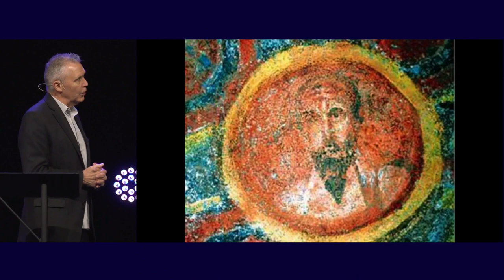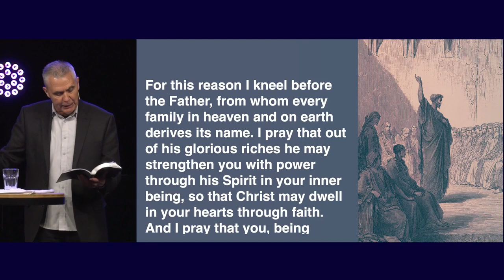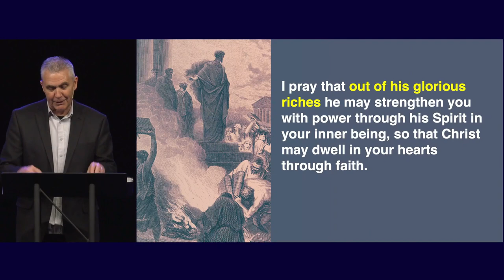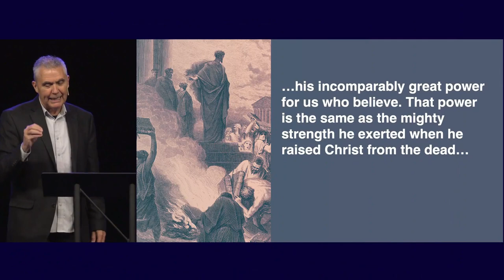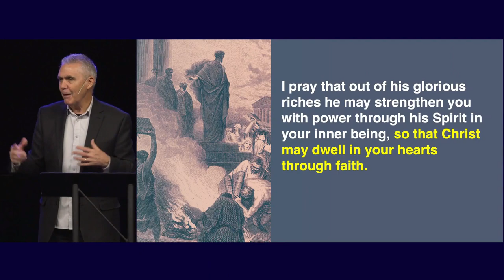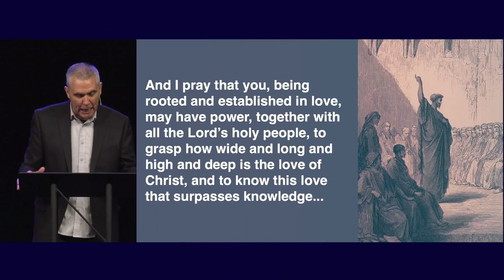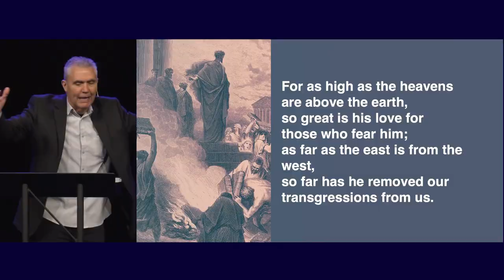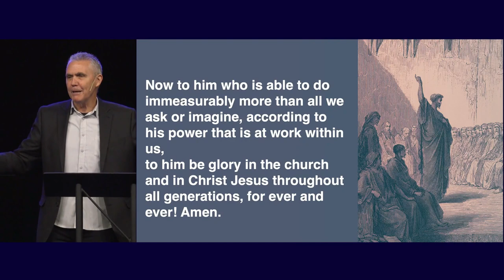Ephesians 3:14-21 (Sermon)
Series: "Praying with Paul"
Sermon Title: Ephesians 3:14-21
Campus: Keslinger
Date: 01/14/24
Speaker: Brian Coffey